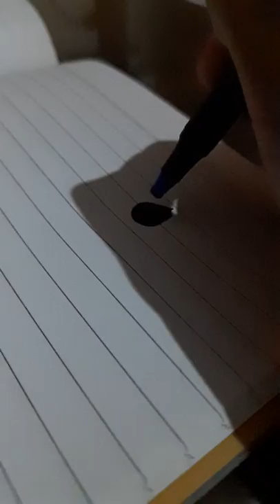Pen ink in slow motion (slowmo) 960fps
This is a pen's ink  recorded in slow motion

Note: Sorry for the flickering , it's because of the lighting.

Recorded on:
Samsung Galaxy M30s
Frames: 960 fps